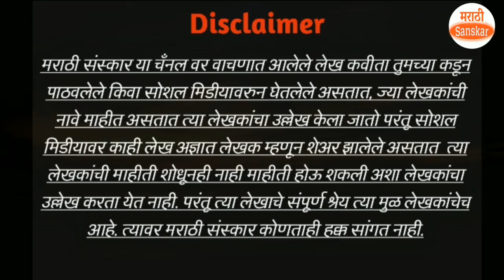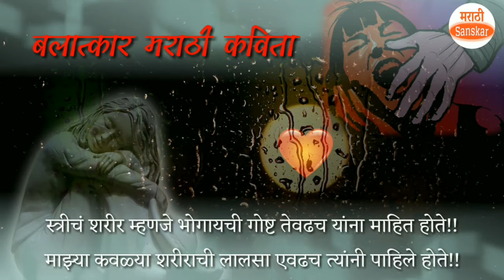डोळ्यात अश्रू आणणारी कविता | बलात्कार | balatkar poem in marathi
सुंदर विचाराचा संग्रह- ८
मैत्री विचार